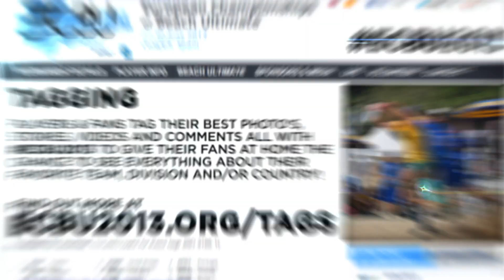ECBU 2013 Kickoff Promo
Skyd is proud to present groundbreaking coverage of the 2013 European Championships of Beach Ultimate.